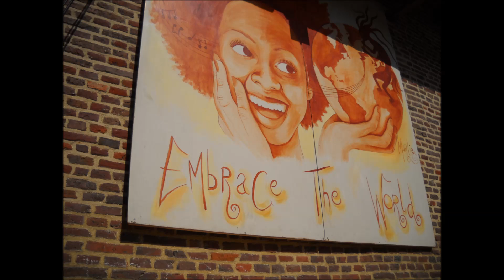Kokopelli Festival 2015 - The biggest fan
Kokopelli door de ogen van David Marinelli.
David nam deel aan de workshop festivalreporter en kwam met volgend verslag terug.